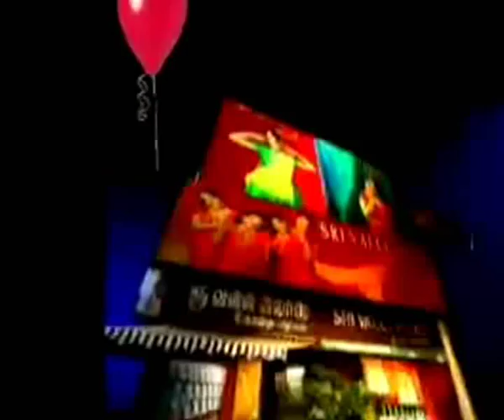Valli Vilas Gold Jewellery Tamil Advertisement